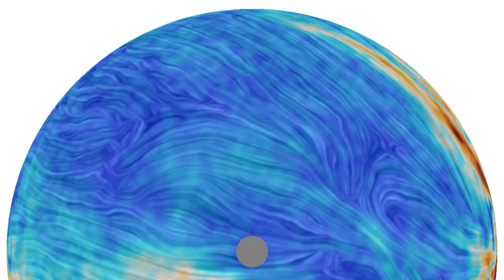QUIJOTE cartografía la estructura del campo magnético de nuestra galaxia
José Alberto Rubiño, investigador del Instituto de Astrofísica de Canarias (IAC) y responsable científico del proyecto QUIJOTE, explica, de forma breve y sencilla, cuál es la relevancia científica de la obtención, en el rango de las microondas, del mapa más preciso hasta la fecha del campo magnético de nuestra galaxia.

Crédito
Realización y entrevista: Iván Jiménez
Archivo: Colaboración QUIJOTE / Daniel López / IAC / Gabriel Pérez (IAC) / IDOM /NASA's Goddard Space Flight Center

Esta obra está bajo una Licencia Creative Commons Atribución-NoComercial-CompartirIgual 4.0 Internacional. Cualquier utilización comercial del contenido de nuestra publicación necesitará la autorización previa y por escrito.